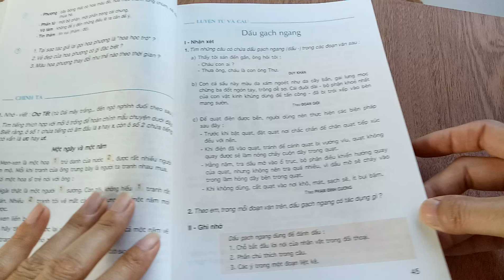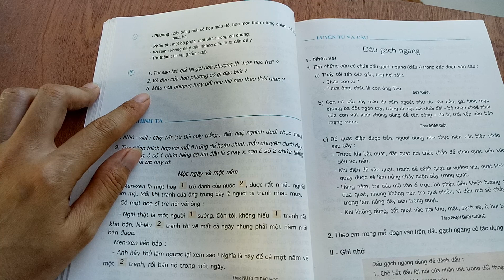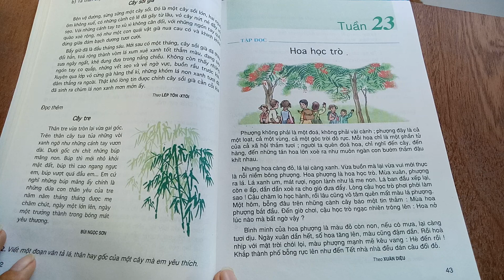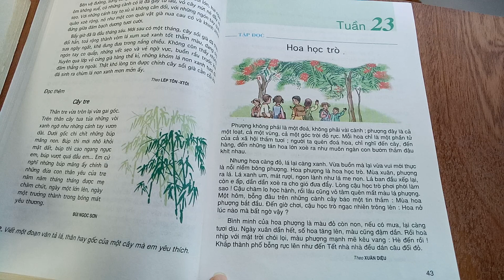Tập đọc 4: Tuần 23: Hoa học trò. Sgk: 43